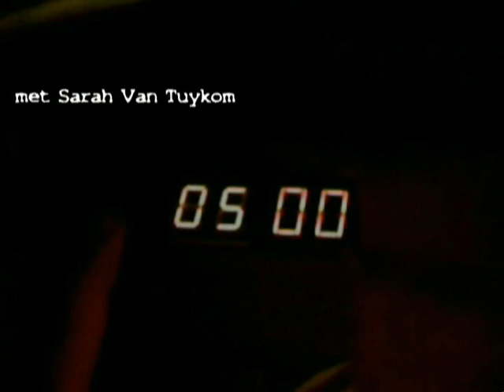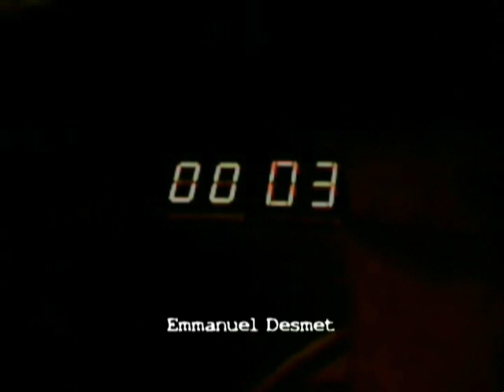Bom onder de toren - deel 1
Deel 1 trailer "Moord onder de toren" bij spel St.-Amandscollege Kortrijk 23-02-08